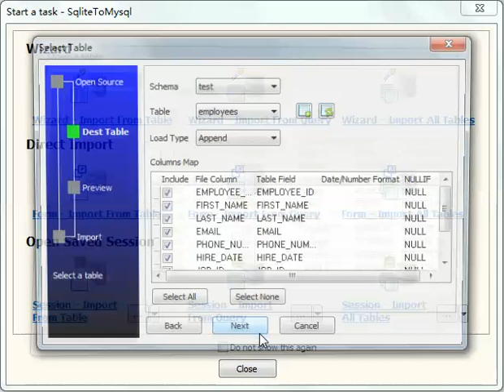Migrate from SQLite to MySQL